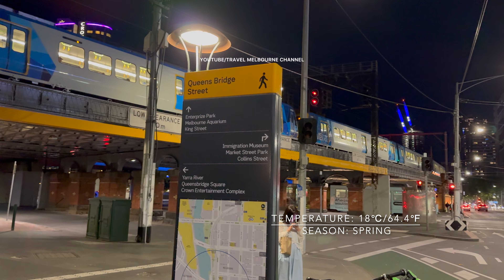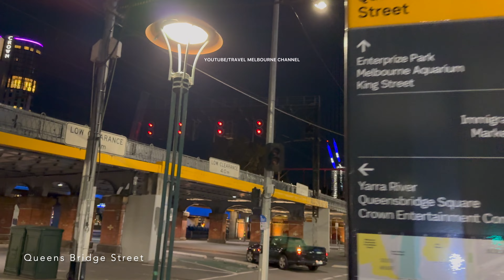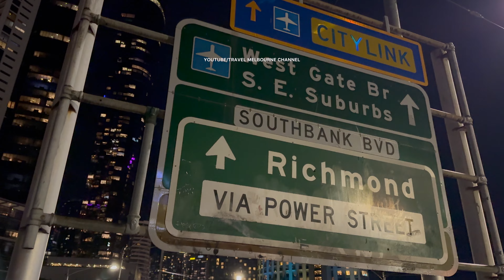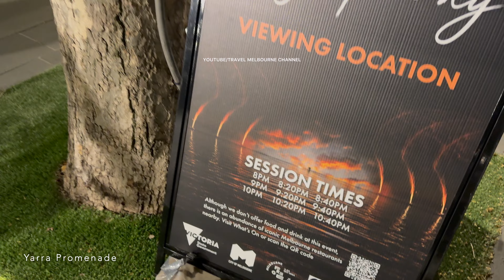Exploring Melbourne City at Night in October 2023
City: Melbourne
State: Victoria
Country: Australia
Video Filmed: 11 October 2023
Time: 9:30pm
Temperature: 18℃/64.4℉
Season: Spring
Event in the Video: Sky Symphony

Walking around Melbourne at night from Flinders Street Station, Queen Street Bridge up to Yarra Promenade to watch the Sky Symphony, which uses photography of the sky to create a symphonic light installation beaming out across the river's shimmering surface, laser vision's dazzling light, sound and laser experience accompanied by a sky-inspired symphony.